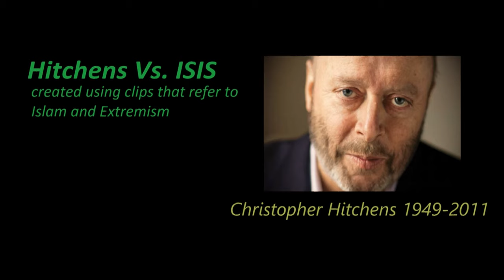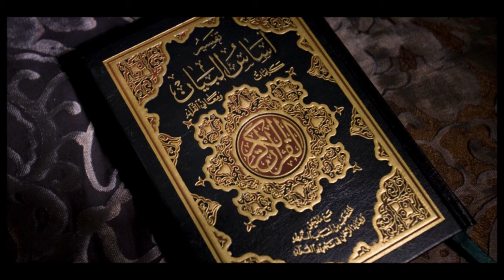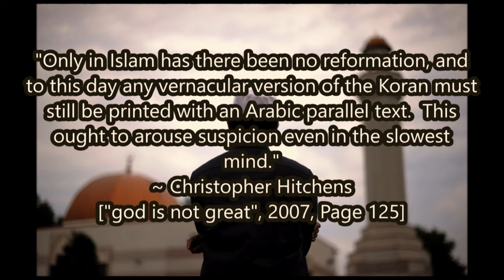Christopher Hitchens: If Hitchens Spoke About ISIS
Edited from various clips, and the term ISIS was edited from an unrelated part of hitch22, in which a club is called Isis, but as far as projects go I hope you enjoyed this content.

Christopher Hitchens Vs. ISIS [And Islamic Fundamentalism]